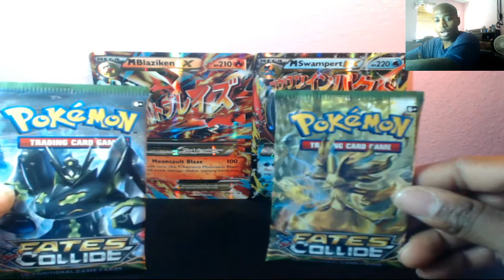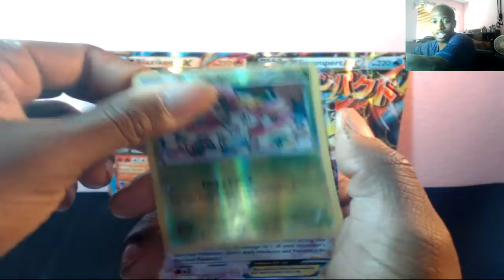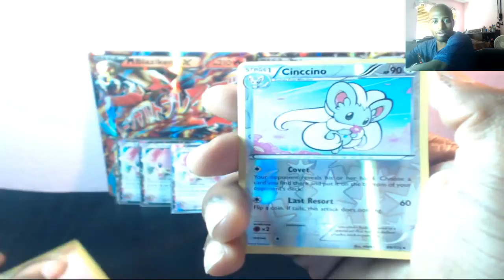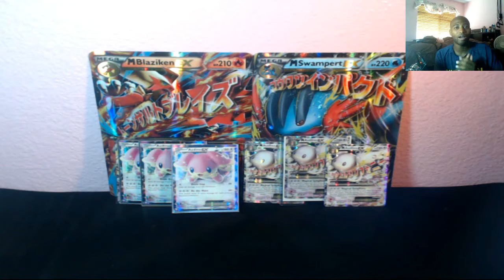Single Pack Opening #2 Fates Collide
Neily open up a couple of Fates Collide packs. Lets see what he gets!

All it takes is 1...2 secs to click that like button! It would be greatly appreciate it :)

License products is owned by The Pokemon Company Incorporated (TPCi)

All packs shown on screen was bought from SoCal Games and Comics